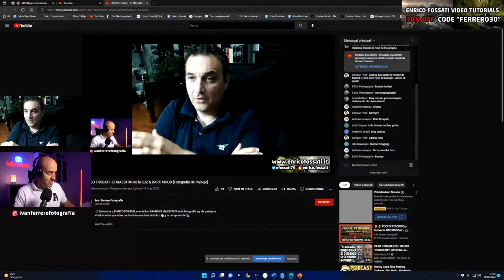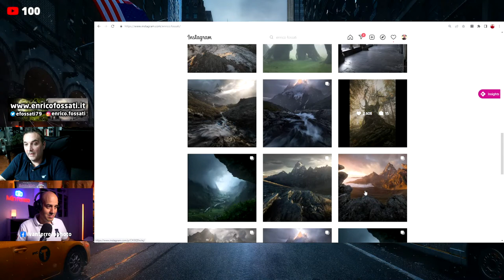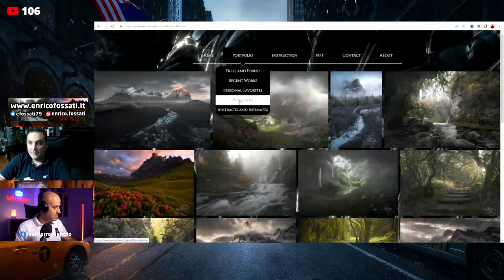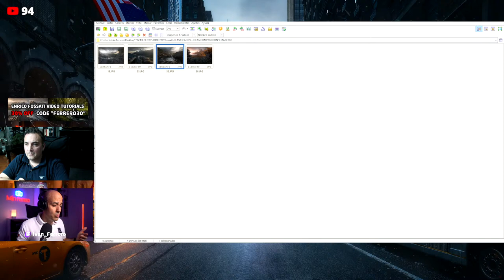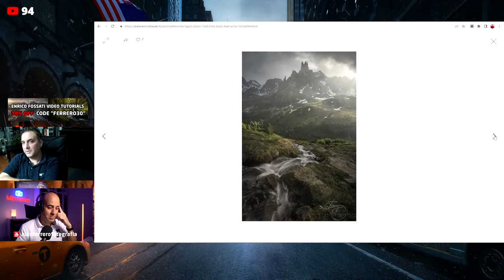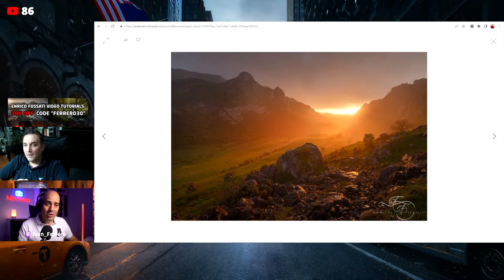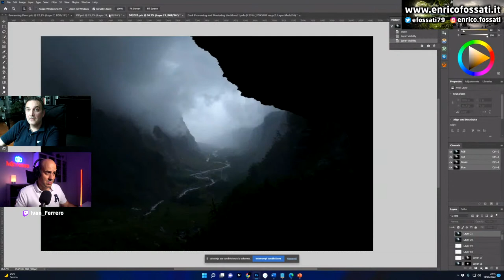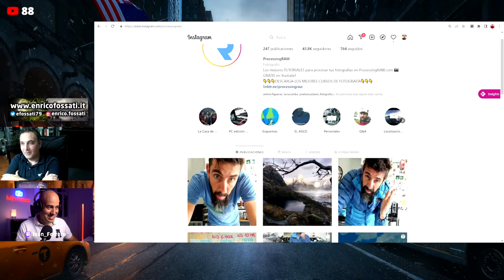ENRICO FOSSATI - El MAESTRO de la LUZ & DARK MOOD [Fotografía de Paisaje]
💣Entrevista a ENRICO FOSSATI, uno de los GRANDES MAESTROS de la fotografía 📷 de paisaje a nivel mundial que aúna un dominio absoluto de la luz 🌤️ y la composición 📐

💲 Código descuento vídeo tutoriales 30% "FERRERO30" (Español, inglés e italiano) ¡Solo durante una semana!

🚨 El directo se desarrollará en inglés y Una vez finalice la entrevista el vídeo será editado para añadir los "Capítulos" clickeables en el Timeline y también habrá subtítulos en varios idiomas (Español incluido, plor supuesto).